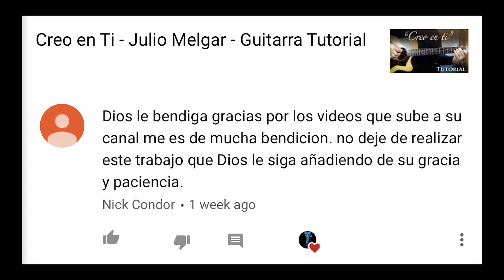No hay Santo como El Señor (Mi corazon se regocija) - Guitarra Tutorial